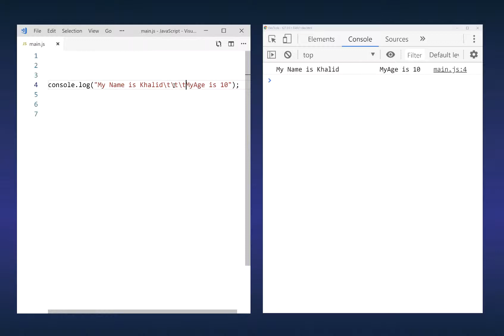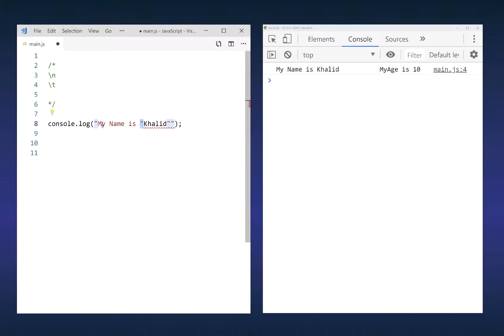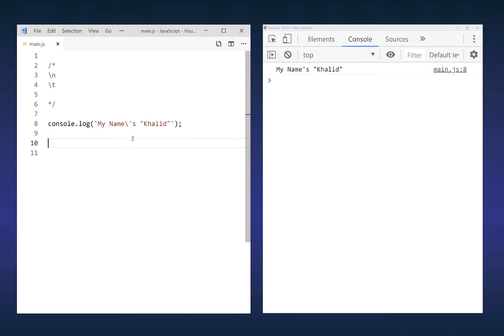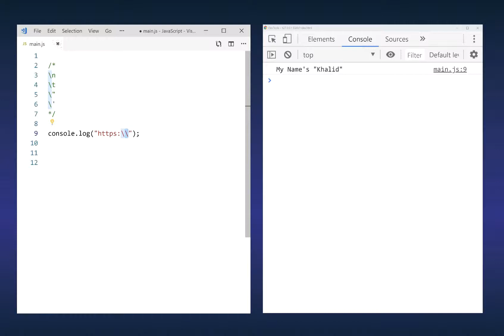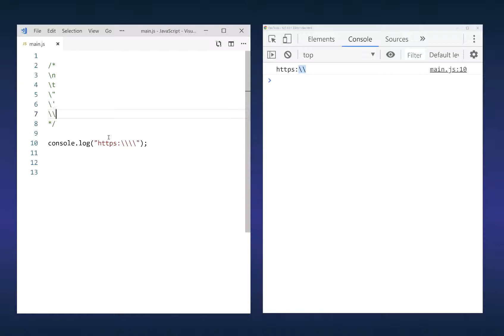6- Escape Characters - شرح جافا سكريبت 2019